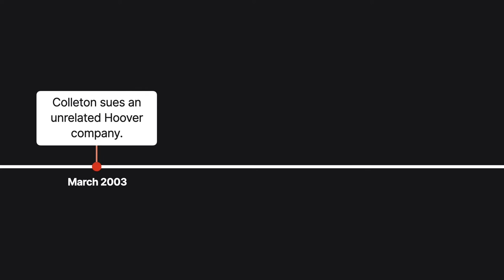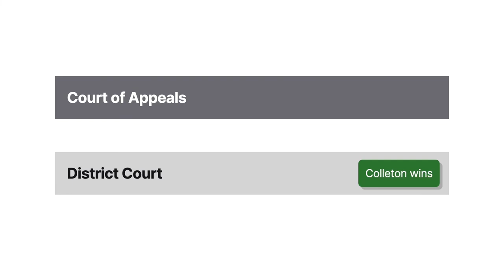Colleton Preparatory Academy, Inc. v. Hoover Universal, Inc. Case Brief Summary | Law Case Explained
Colleton Preparatory Academy, Inc. v. Hoover Universal, Inc. | 450 A.2d 984 (Super.Pa. 1981)

We all know that deadlines are critical to litigation proceedings, but what happens when a party misses one, a big one? Does the party automatically lose? The two thousand ten Colleton Preparatory Academy, Incorporated versus Hoover Universal, Incorporated case explores this question in the context of some rather high stakes.

Colleton Preparatory Academy was a small private school in South Carolina. Several of its buildings suffered damage to their roof structures and casings. This was allegedly caused by the fire-retardant substances with which Hoover Universal supplied the school.

In March of two thousand three, Colleton sued Hoover in district court for negligence and violation of state law, but erroneously did so against an unrelated Hoover company. Three months later, Colleton filed an amended complaint against Hoover Universal. Hoover’s registered agent, named The Corporation Company, or T C C, was served that same month.

However, T C C didn’t notify Hoover. As a result, Hoover didn’t file a timely response to the pleading. Colleton, in turn, filed a motion for an entry of default, in accordance with Rule Fifty-Five of the Federal Rules of Civil Procedure, or F R C P. The district court granted the motion in August of two thousand three and ordered Colleton to set a damages-trial date. A little less than two months later, before anything was calendared, Hoover learned of the case by complete coincidence.

After nine days, Hoover filed a motion with the district court to set aside the entry of default. The court denied Hoover’s motion and ultimately awarded Colleton a little over one million dollars at trial. Hoover appealed to the Fourth Circuit, claiming the district court abused its discretion when it denied the motion.

Want more details on this case? Get the rule of law, issues, holding and reasonings, and more case facts

Have Questions about this Case? Submit your questions and get answers from a real attorney